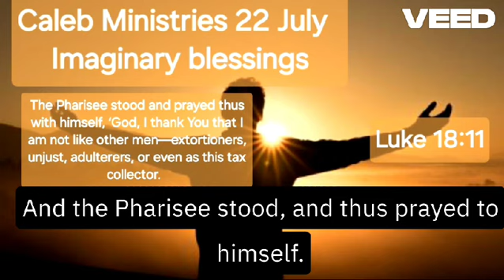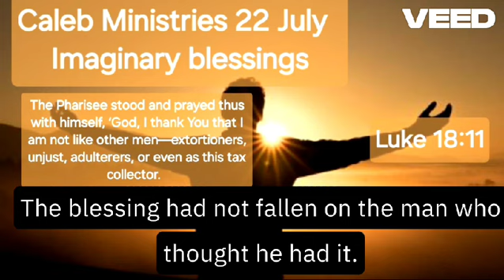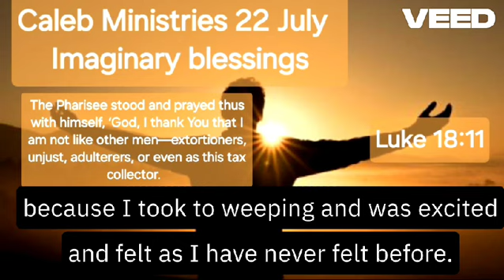22 July, “Imaginary blessings”, Luke 18:11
“Imaginary blessings”
Luke 18:11
22 July